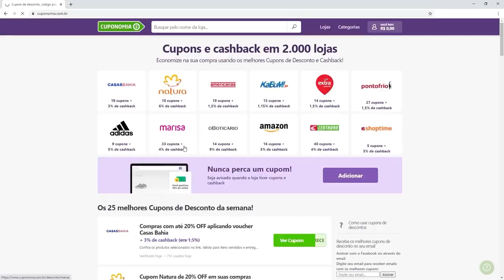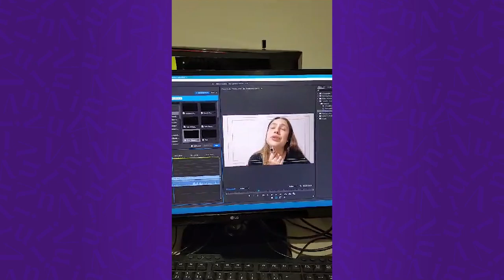BOA GAROTA NUNCA MAIS vlog de leitura da série MANUAL DE ASSASSINATO PARA BOAS GAROTAS!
VIU!
Li o último livro da trilogia Manual de Assassinato para Boas Garotas e gravei todas as minhas reações e comentários lendo o final espetacular dessa série! Espero que gostem!